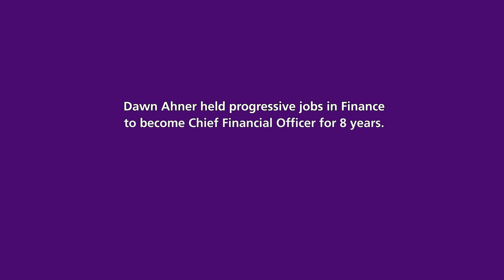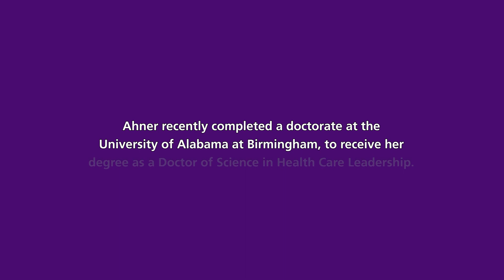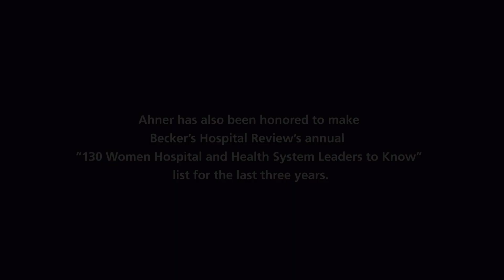Dawn Ahner : 26 Years of Growth and Leadership at Renown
Renown Health Chief Operating Officer of Acute Services, Dawn Ahner, DSc, FACHE, has worked her way up the ladder through hard work, the constant need for learning more and raising her hand to take on new projects. Ahner began her career at Renown in 1993 as a Financial Analyst doing budgets for what was then Washoe Medical Center. She grew from that position to become Chief Financial Officer and the Executive Vice President & Chief Administrative Officer over Shared Services and Transitional Care. Ahner was recently made the head of acute services as part of the FY20-22 Strategic Plan to move all Renown departments into two divisions.
Ahner says, “Thinking back over the past 26 years, what stands out the most are two things. One was just being involved and a part of the planning, building and financing of the Tahoe Tower on the regional campus.”
“Creating what’s called 'Transformational Health Care' in this organization was another thing I remember about my career here very fondly and just the difference it made in the culture and how engaged people were in the work," says Ahner.
Her challenging career has gone beyond the walls of the hospital. Recently, Ahner returned to college to garner a doctorate. She now has a degree as a Doctor of Science in Health Care Leadership, which she says will be useful in her new role over acute services.
"I always say that you learn the most by stepping outside of your comfort zone. So I’ve tried to do that over the years and push myself to take areas that I maybe don’t have as much knowledge in. But that’s what’s kept me here – the ability to keep learning and growing, and being given new opportunities,” says Ahner.